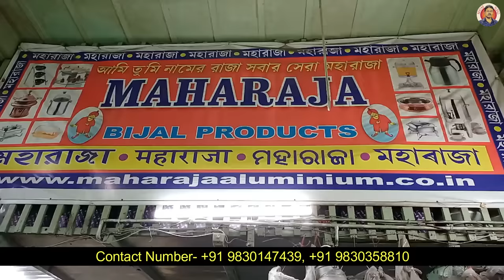Quality Aluminium Utensil Manufacturers in Kolkata | Handi, Kadhai, Gamla, Bucket & Kettle Store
Seller information
Shop Name - Maharaja Aluminium

Shop Description - Manufacturers & Dealers of Aluminium